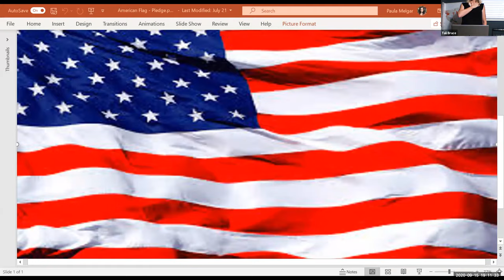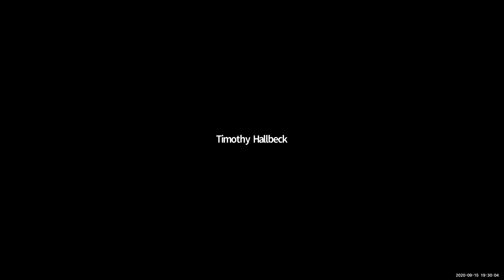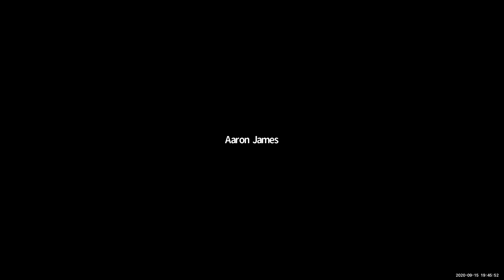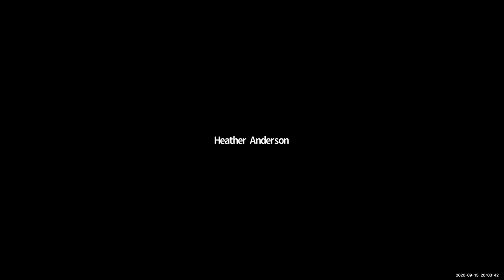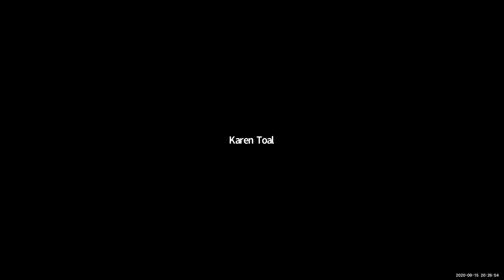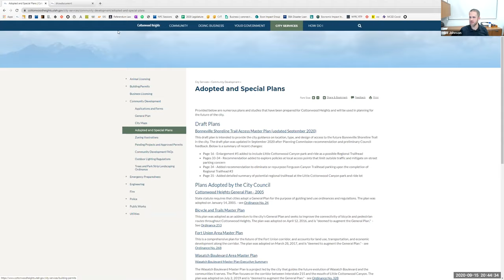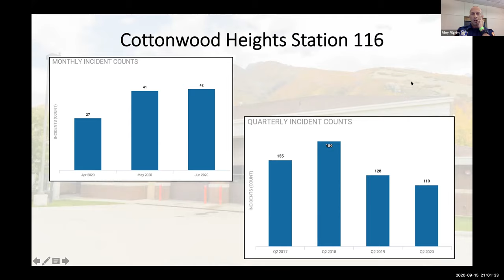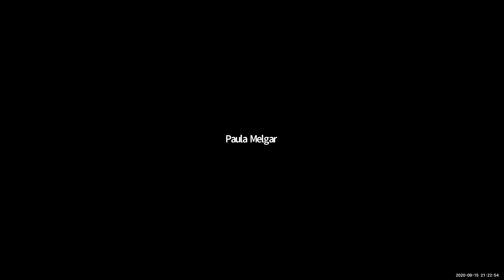Cottonwood Heights City Council Business Meeting 9-15-2020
Cottonwood Heights City Council Business Meeting 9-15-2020. Zoom Video.